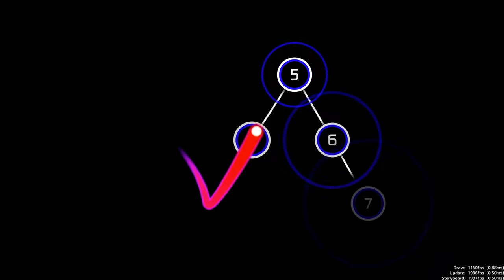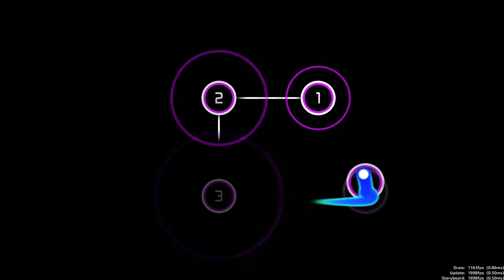Danser cursor dance Bad Apple!!